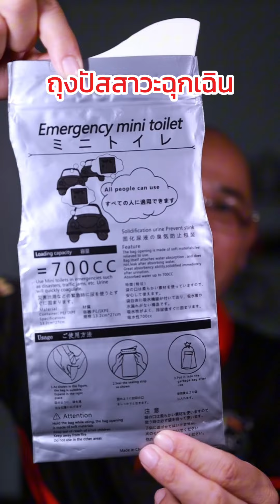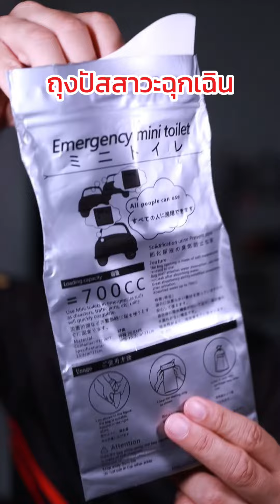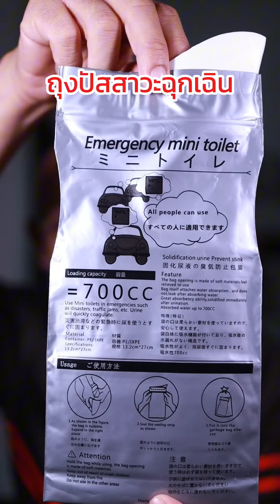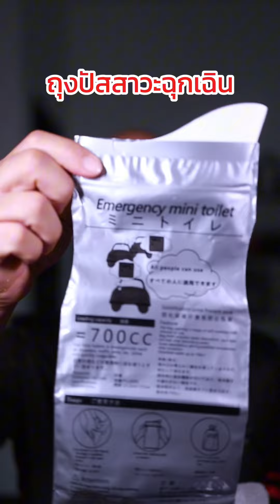ถุงปัสสาวะฉุกเฉิน ไม่ถึง 10 บาท รีวิว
รีวิวถุงปัสสาวะฉุกเฉิน ราคาไม่ถึง 10 บาท ใช้ได้ทั้งชายและหญิง เด็ก คนแก่ ก็ใช้ได้ หมดปัญหาเวลารถติด หาห้องน้ำไม่ได้